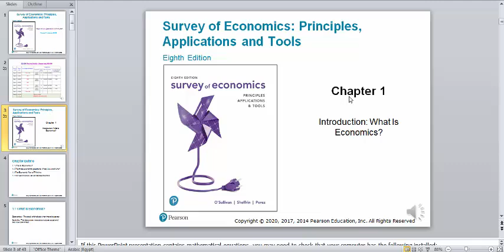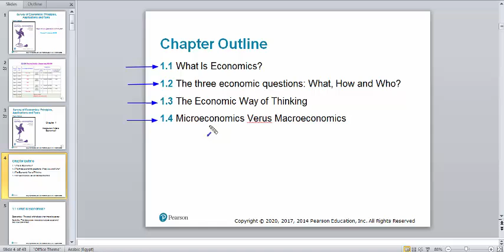1 Chapter 1 Part 1